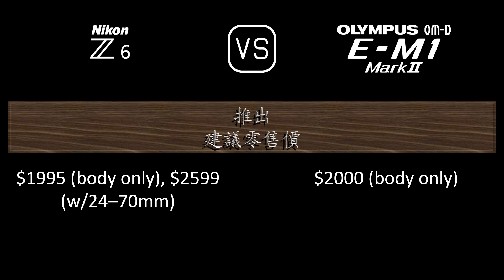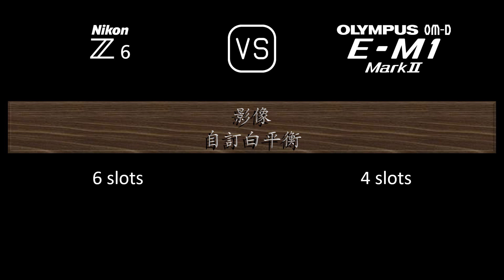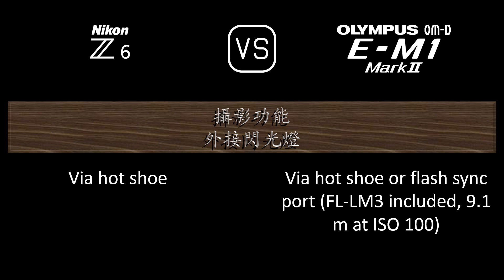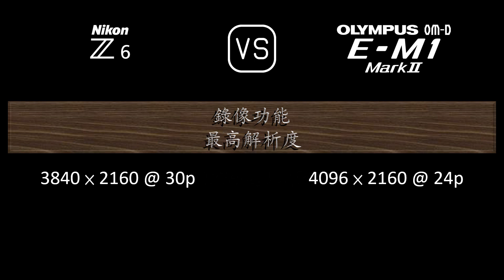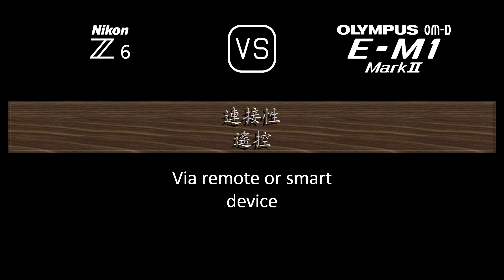Nikon Z6 與 Olympus OM-D E-M1 Mark II 的規格比較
本片是 Nikon Z6 與 Olympus OM-D E-M1 Mark II 的功能概述和規格比較 (comparison of specifications)，希望對您有所啟發。感謝您的支持。

00:24 推出
00:32 機身
00:41 影像感測器
01:05 影像
01:21 光學與對焦
01:50 屏幕
02:10 取景器
02:26 攝影功能
03:27 錄像功能
03:43 儲存
03:47 連接性
04:16 物理特性
04:36 雜項